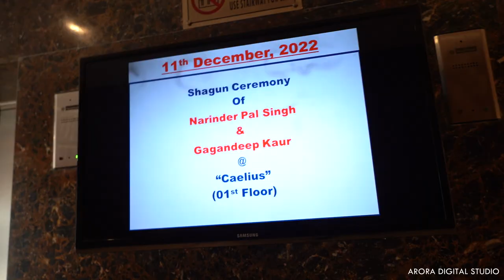2022Ring Highlight Narinder Pal Singh &Gagandeep Kaur(ARORA DIGITAL STUDIO M-98554-61568,98142-31568